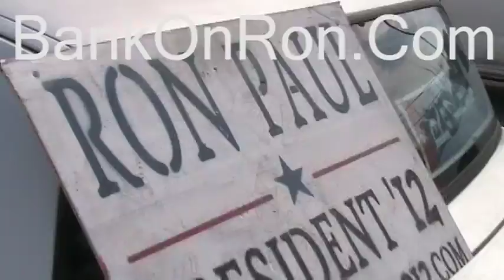Ron Paul Days inn Columbus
While in columbus Morpheus spreads the Word about Ron Paul at the Columbus McDonalds, Days Inn